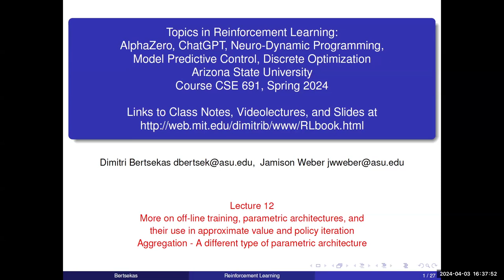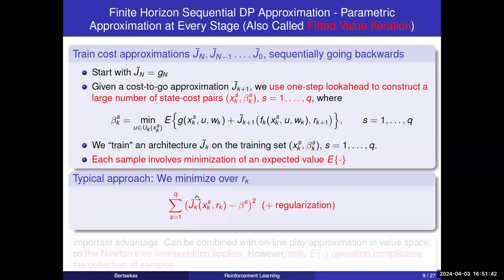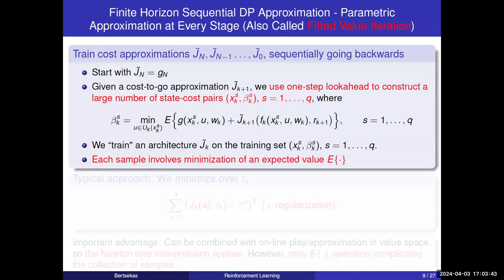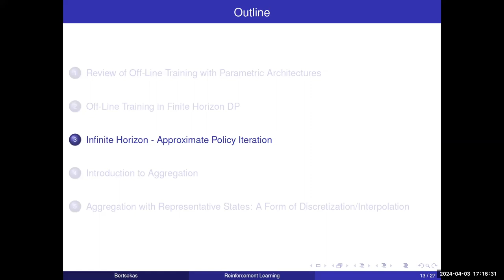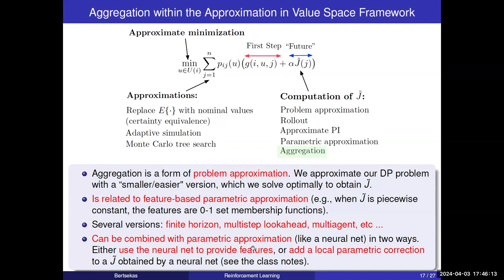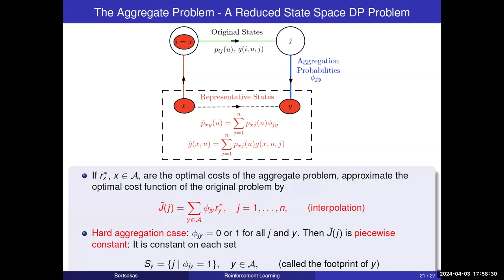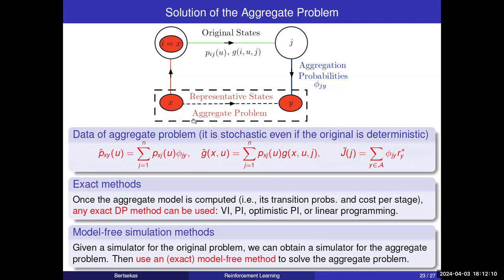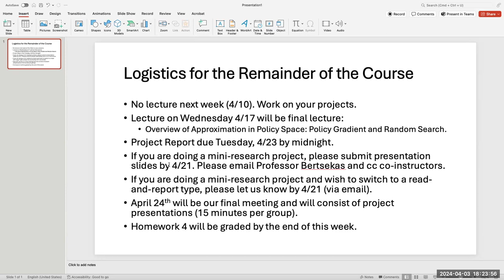Lecture 12 2024; Off-line training with neural nets for approximate VI and PI. Aggregation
Slides, class notes, and related textbook material A review of neural nets, approximation architectures, and off-line training. Approximate (fitted) value iteration, advantages of Q-learning, use of baselines, differential training, advantage updating. Implementation issues in approximate policy iteration: exploration, policy oscillations, robustness in the face of changing system parameters and on-line replanning. Aggregation architectures. A simple form of aggregation: representative states. Aggregation with representative features.